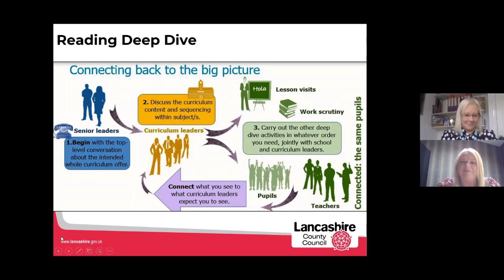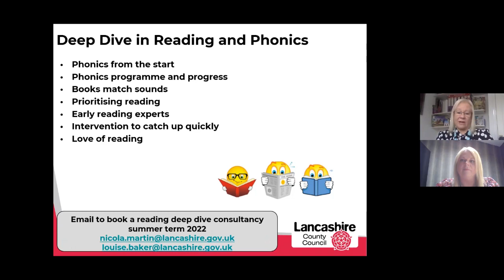A Deep Dive in Reading. English Team Vlog from LPDS, January 2022.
Join Louise Baker and Nicola Martin discussing an experience of a recent OFSTED Deep Dive in Reading with some key points for consideration in school.

Arrange a bespoke English consultancy with Nicola, Louise or another member of the team